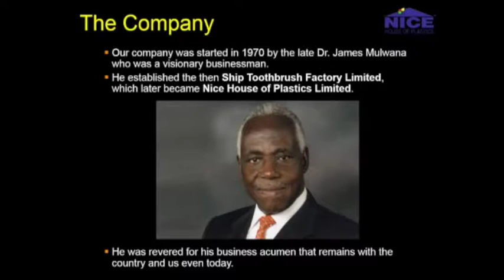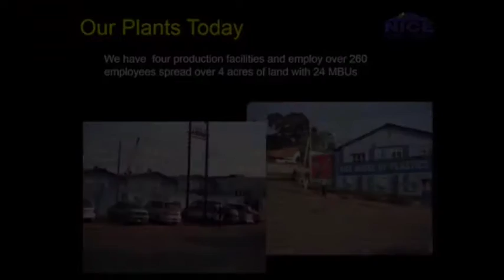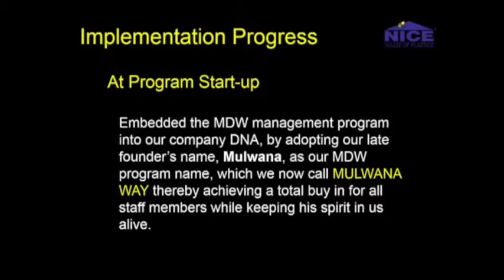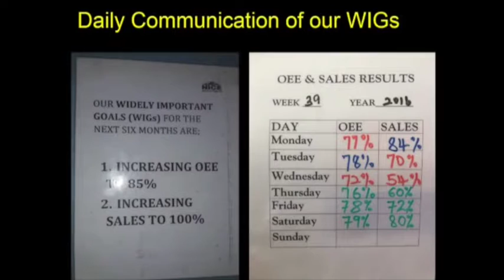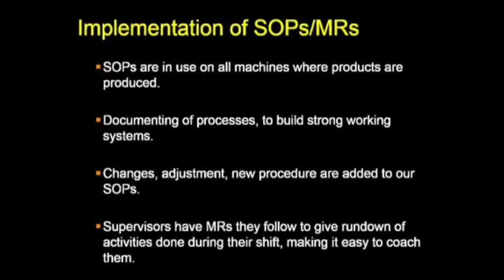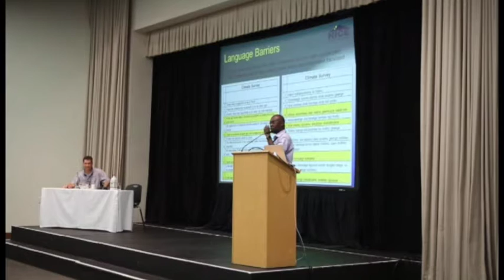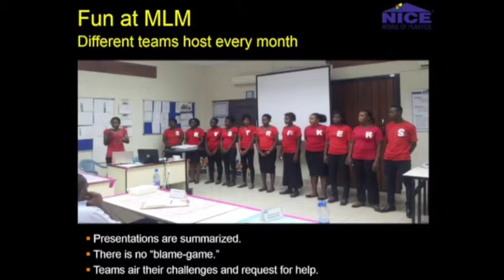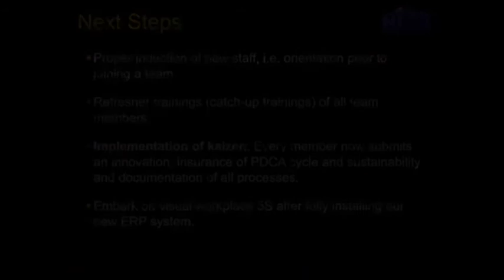Just Do it - Leading by example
Eddie Senkumba (Nice House of Plastics)